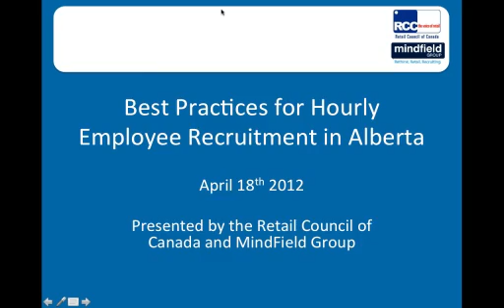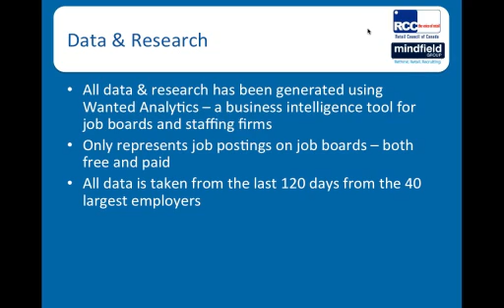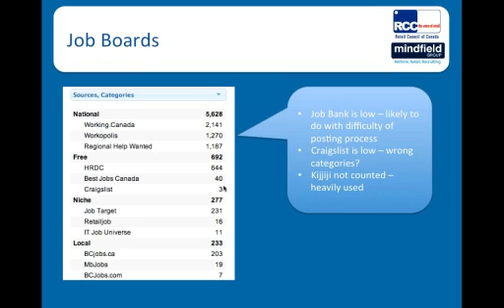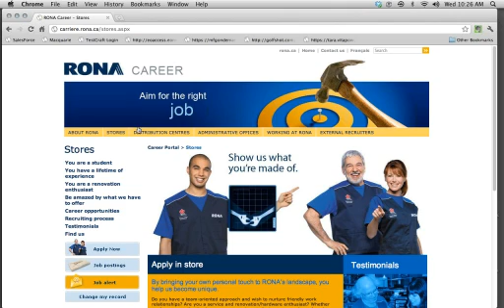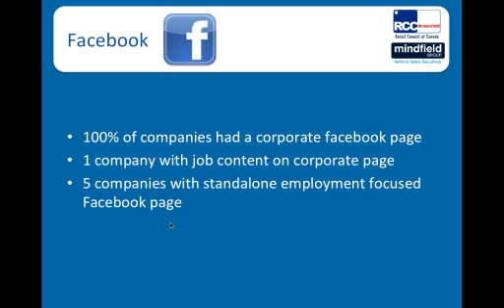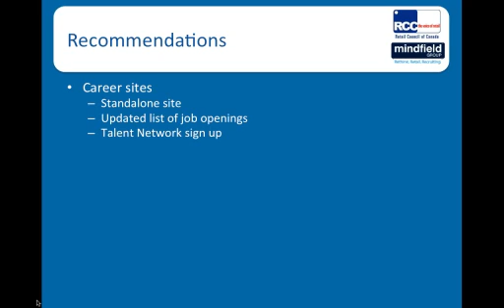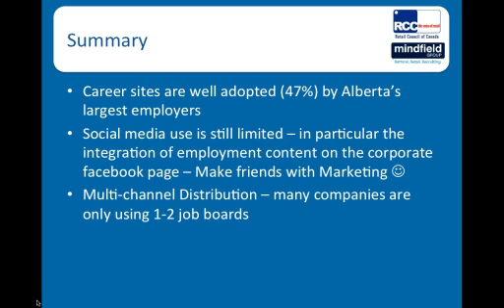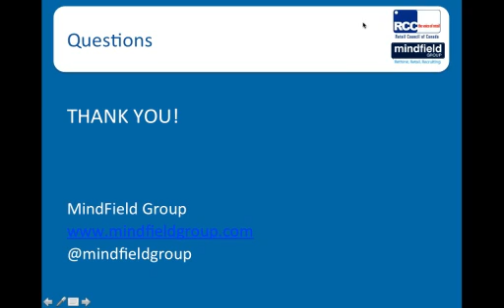Best Practices for Hourly Employee Recruitment in Alberta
Presented by Cameron Laker, CEO, MindField Group and Shafiq Jamal, VP, Western Canada, Retail Council of Canada